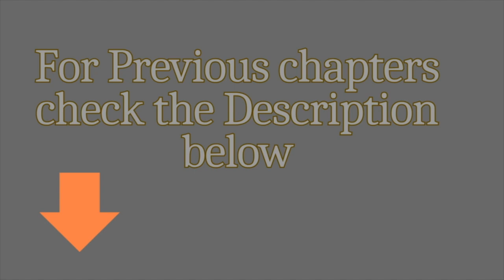(123-144) Battle for Survival: Global Freeze Hits -100°C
Name: Global Freeze: I Created an Doomsday Safe House

Description
In the midst of a snowstorm apocalypse, tensions rise as supplies dwindle. Xiangi, prepared and secure in his home, faces off against desperate neighbors seeking aid. True colours are exposed, leading to chaos and retribution. As the world freezes, alliances shift and survival becomes a ruthless game of wit and resourcefulness.